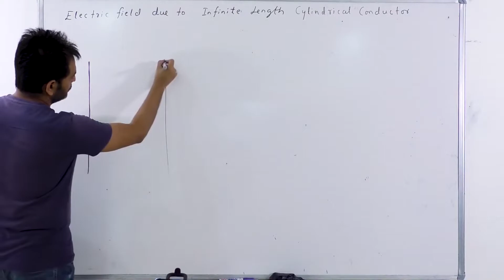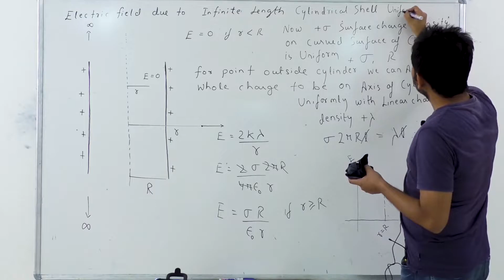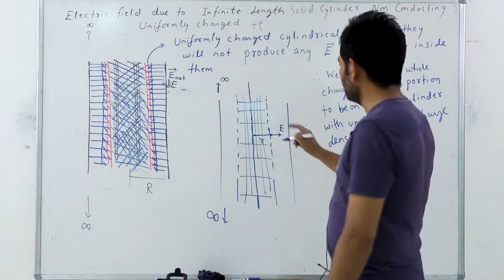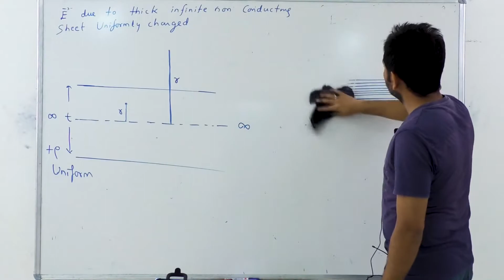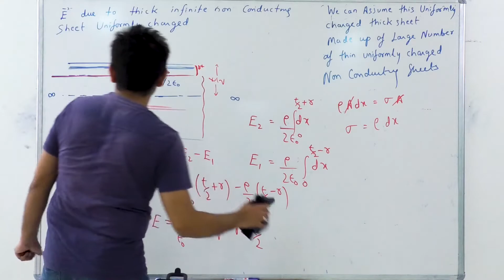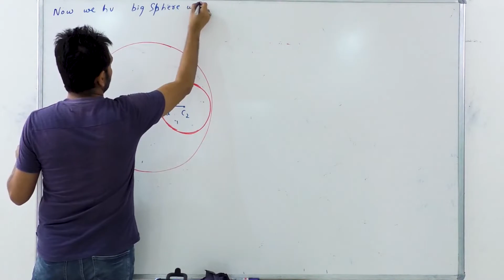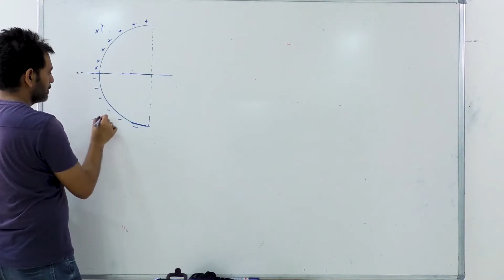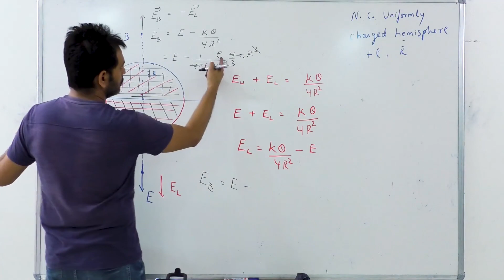Electric Field Lecture-3 (12th) Physics